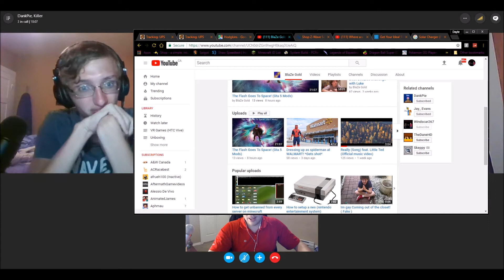Discussing about BlaZe Gold AKA Ashton